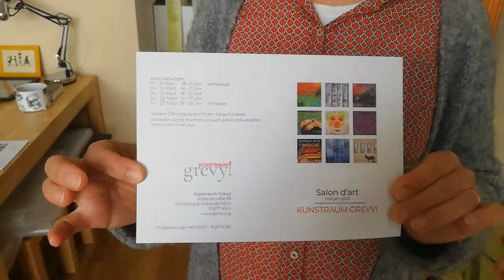Kunst trotz(t) Corona! - Atelierbesuch im ersten Lockdown! März 2020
Erste Einblicke in meine Ladenatelier in der Zülpicher Strasse 225 in Köln Sülz und über die Ausstellung "Salon d´Art" im Kunstraum GREVY! im März 2020 - mehr dazu auch